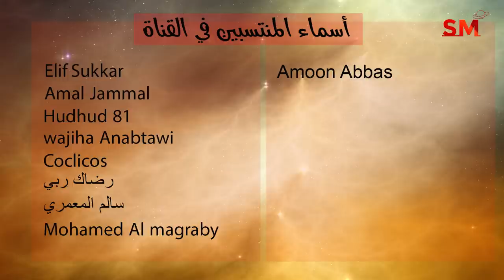توقعات الأبراج اليوم الأحد 7 أب أغسطس 2022 سعيد مناع